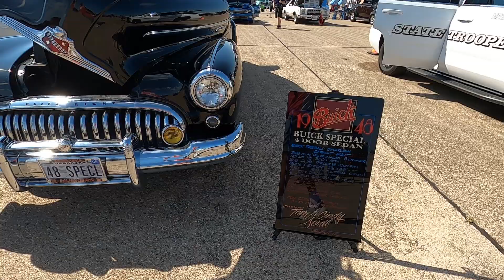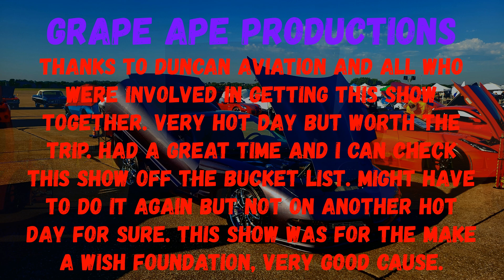Duncan Aviation 7th Annual Make A Wish Car Show - Lincoln, Nebraska - 08/25/2024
I've been wanting to attend this car show for a very long time. I'm a retired aircraft mechanic as you might know, so it was on my bucket list to get to this show at some point in my life. When I retired we moved back to Nebraska so it was going to happen. This show is a great cause as the make use all the money for the Make A Wish Foundation.  Can't ask for a better reason to have a car show. Had a great time but it sure was hot. 100 at the peak of the day and the concrete didn't help. No shade to speak of but I did bring along my umbrella that attaches to my chair. That helped a lot. I will for sure be going to this show again but if it's projected to be as hot as it was this day, then I'll most likely not go. I left that heat and hot back in Arizona when I left in '21 and I don't want it back again anytime soon. Grape got 2nd place in the 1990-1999 Modified Cars category so I was happy about that. I'll take whatever they want to give me, even if that's nothing. I go for the fun of looking at cool stuff and visiting with other like minded peeps.

Stay Safe, Stay Healthy and most of all. STAY GRAPE